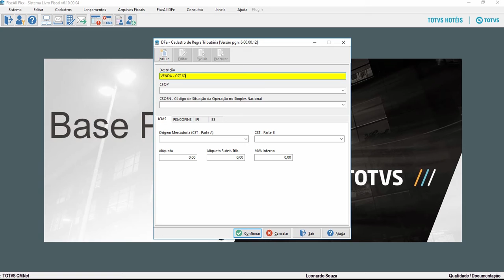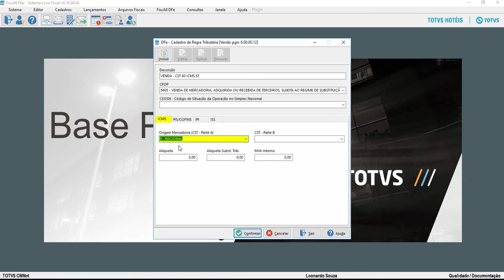How To | Fiscall Flex - Cadastro de Regra Tibutária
Neste vídeo, demonstraremos como cadastrar uma regra tributária no módulo Fisall Flex - TOTVS Backoffice (Linha CMNET).